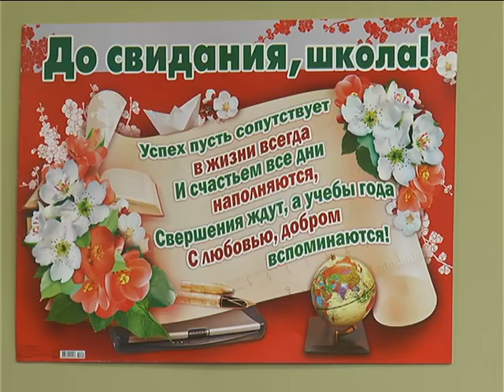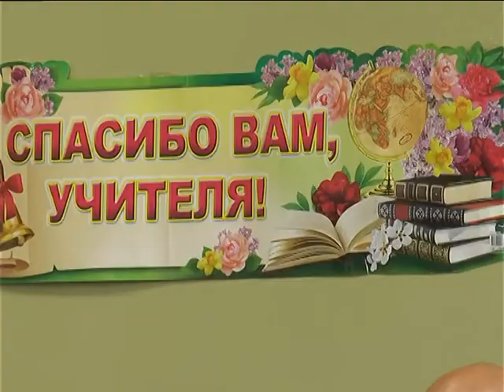Выпускной Tallinna Läänemere Gümnaasium 2014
Интервью Ольги Ивановой, старейшины района Ласнамяэ
Дениса Александровича Преснецова, директора гимназии